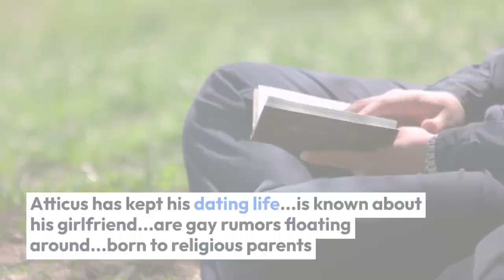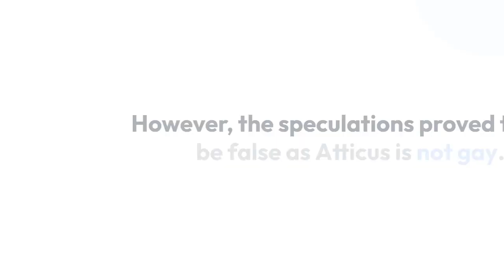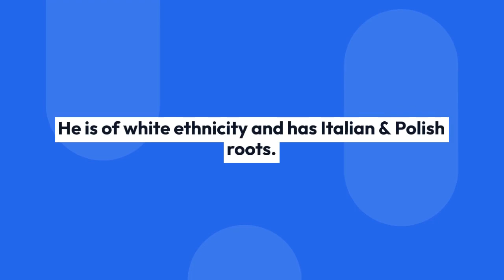Atticus Shaffer Dating, Girlfriend, Parents,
Atticus Shaffer is a television actor best known for his role as Brick Heck in the ABC’s family comedy series, The Middle. The 21-year-old actor has also worked in other productions such as The Unborn, Hancock, and The Lion Guard.

A resourceful actor, devoutly religious person, and an inspiration to many people - read about Atticus’s life and his struggle with disabilities.

Atticus is somewhat of an expert when it comes to hiding information about his love life. The actor has not revealed anything about his dating affair and girlfriend.

The Santa Clarita, California native, might not be interested in dating for now as he describes himself as a nerd and likes to stay at home. He is also a passionate gamer and loves sharing updates on his hobby via Twitter.

Perhaps, preferring to be inside the house most of the time is the reason for his single status.

Moving on from his real-life relationships, let’s talk about his on-screen partners. Atticus had a wife on The Middle named Cindy Heck (played by Casey Burke).

Despite his heterosexual on-screen relations, gay rumors were surrounding the young actor. However, the speculations proved to be false as Atticus is not gay. In fact, he even confessed in an interview that his family was vital to him. He also expressed his wish to get married and have kids someday.

Atticus wants to share his life with a lovely wife and adorable children, but it may take a few years before he succeeds in doing so.

Born on 19 June 1998, Atticus is the son of Ron Shaffer and Debbie Shaffer.

He was raised into a religious family, which is why the actor takes his religion very seriously. He has daily Bible study with his mother, alternating between the Old and the New Testaments.

A devout Christian, Atticus has often turned to God for comfort during hard times. However, he also revealed that his religious views have resulted in him being treated differently in Hollywood.

Atticus (full name - Atticus Ronald Shaffer) was named after the character of Atticus Finch from the famous book, To Kill a Mockingbird. He is of white ethnicity and has Italian & Polish roots. He is also of German, Swiff-French, French-Canadian, and English descent.

As his acting career started at a very young age, Atticus decided to go for homeschooling. He now resides in Acton, California.

Atticus has walked a steep road to get where he is right now, mainly because of his health problems. The unborn star of height 4 feet 7 inches (1.42 m) was diagnosed with type IV osteogenesis imperfecta, more commonly known as Brittle-Bone Disease.

The disability causes bone fragility and short stature among many effects. Atticus inherited the disability from his mother, who has a type I variant of the same disease.

But, he has not let his disability take over his life. He is still very active on social media and does various activities despite the restrictions put on him by his condition. He has embraced his condition and has become an inspiration to many people.